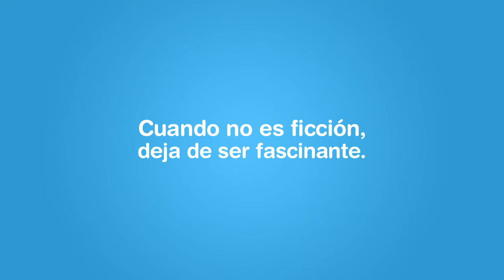Spot Pacífico Seguros - The Atomic Garden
Campaña: "Cuando deja de ser ficción, deja de ser fascinante"
Anunciante: Pacífico Seguros

(Spot realizado para el curso Creatividad Publicitaria  - The Atomic Garden)